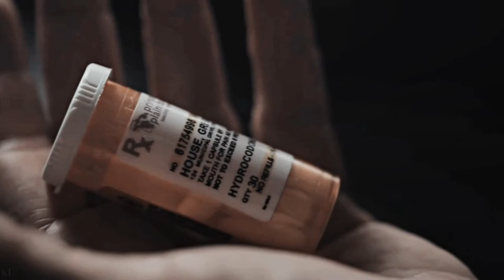House & Cuddy || Falling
back again with another post lol. i've found myself shipping huddy more and more each time i watch house :(  ...they deserved better **sighs** - anyway, i really hope you enjoy this video.

couple: gregory house and lisa cuddy ( huddy )
show: house md
song: falling - harry styles
software: svp17
colouring: goldenxnoir

hugh laurie
lisaed elstein
house and cuddy